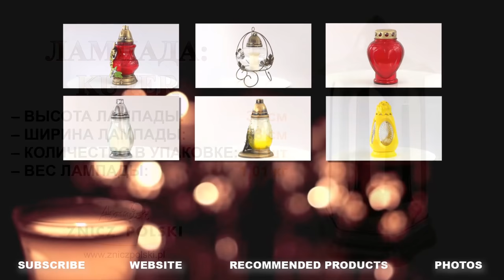Часовня запомнилась. KUTR GOLD Красивый свет смерти для наших близких.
Мы предоставляем широкий выбор ассортимента, цветов и материалов, из которых мы производим нашу продукцию. Наш ассортимент постоянно расширяется - новые лампады и вкладыши. Мы выполняем оптовые заказы и индивидуальные. Если Вы заинтересованы в покупке представленной на сайте продукции – свяжитесь с нами по электронной почте, через форму заявки на сайте, по телефону или в нашем офисе в Калушине. Нашу продукцию мы упаковываем в коробки, обеспечивающие оптимальную безопасность во время передвижения на всей территории страны.
Мы являемся производителем лампад и вкладышей. Мы существуем на рынке более 30 лет
В своем предложении мы имеем широкий выбор лампадок с современным, интересным дизайном, вкладыши для лампадок с временем горения от 1 до 7 дней.
Предложение предназначено для частных клиентов, так и магазинов, оптовиков и других торговых точек. Осуществляем продажу оптом и в розницу.
САМЫЕ НИЗКИЕ ЦЕНЫ В РЕГИОНЕ !!!